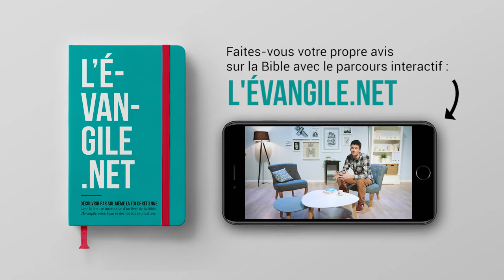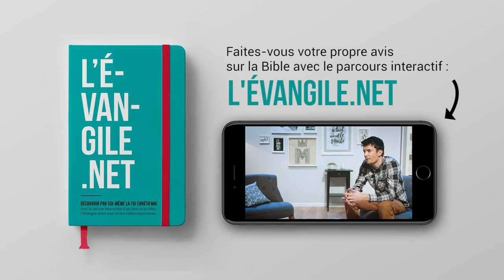Témoignage de foi : que veux dire réussir sa vie ? Levangile.net présente l'histoire de Nathalie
Cette vidéo est extraite du parcours interactif de lecture "Levangile.net" , qui propose de faire découvrir la foi chrétienne par soi-même.

Si vous avez des questions sur la foi, sur l'existence de Dieu, sur la science...etc n'hésitez pas à consultez nos articles :